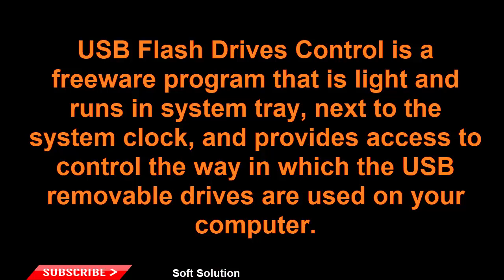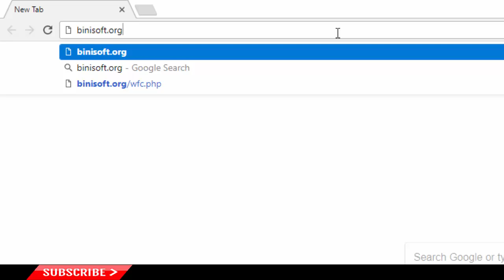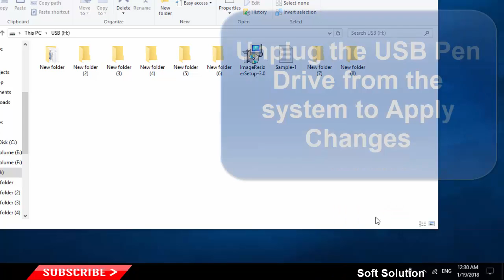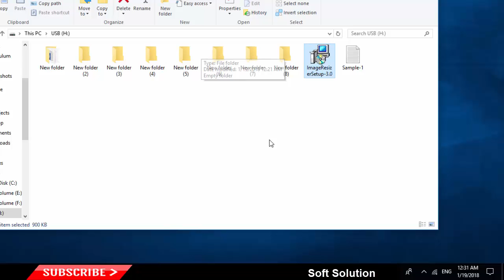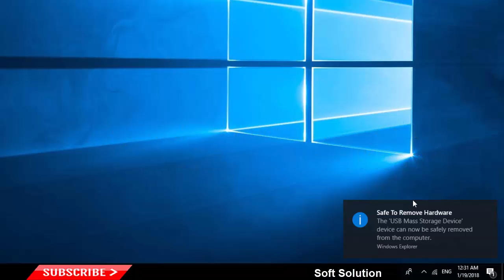How to Control & Restrict Contents of USB Flash Drives on Your PC - Grant USB Read Write Permission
In this tutorial, I will show you How to Control and restrict contents of USB Flash Drives Used on Your PC. In this tutorial, I will show you how to set Read and Write permissions for all external USB removable storage devices.
"USB Flash Drives Control" is a freeware program that is light and runs in system tray, next to the system clock and provides access to control the way in which the USB removable drives are used on your computer. This freeware can help the admin of a computer, set up restrictions on how the USB device is used.
USB Flash Drive Control is a capable program and will protect your PC from various malware and other executables that might harm your computer. This ensures a plus of security to the system against dangerous and malicious software, like worms, backdoors or password stealers.